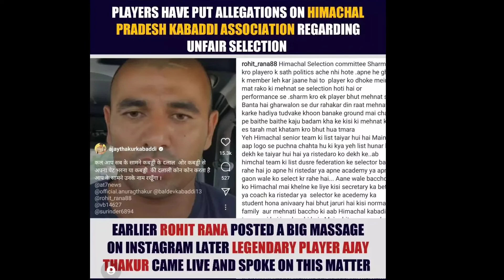😱SHOCKING NEWS😱 ABOUT AJAY THAKUR SIR#NEWS ABOUT DEEPAK HOODA#BHASKARAN SIR NEW TEAM#kabaddilive